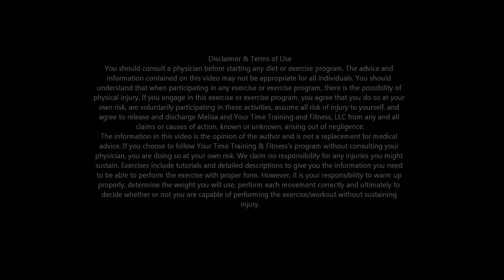BOXING WORKOUT. HEAVY BAG DRILLS FOR FITNESS AND WEIGHT LOSS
GET IN THE BEST SHAPE OF YOUR LIFE , BOXING!!! IF YOU ARE LOOKING FOR A FUN WAY TO WORKOUT, THIS IS IT!!

PRODUCT REVIEWS, FITNESS ROUTINES, BUSY MOM TIPS, MEAL PLANNING…ETC ….BEING A MOM IS TOUGH WORK BUT IT’S THE BEST! DURING YOUR PREGNANCY IS THE MOST IMPORTANT TIME TO STAY HEALTHY AND STRONG! LEARN HOW TO STAY FIT WHILE YOU’RE PREGNANT WITH ME! AFTER YOU HAVE YOUR BABY, STICK WITH ME AND LEARN HOW TO LOSE WEIGHT, GET A FLAT STOMACH, SHAPE YOUR BUTT, GET SEXY LEGS, AND LEARN THE MOST EFFECTIVE WAY TO ACHIEVE ANY OF YOUR FITNESS GOALS ON YOUR TIME! GET REAL RESULTS DOING WHAT REALLY WORKS BY DOING EFFECTIVE WORKOUT. LOSE WEIGHT, GAIN MUSCLES, INCREASE ENDURANCE, TONE & SCULPT EVERY AREA OF YOUR BODY! DOES NOT MATTER IF YOU ARE A BEGINNER OR AT AN ADVANCED LEVEL! THIS STUFF WORKS! I KNOW BECAUSE I HAVE LOST 120LBS!! GET TONED, LEAN AND STONG LEGS , ARMS, ABS AND BODY FROM HOME! GET IN SHAPE FAST!
I AM A CERTIFIED PERSONAL TRAINER WITH FURTHER QUALIFICATIONS AND CERTIFICATIONS IN KICKBOXING, GROUP FITNESS AND WOMEN'S SELF DEFENSE. I HAVE 3 YEARS OF MARTIAL ARTS AND 6 YEARS OF COMPETITIVE BOXING TRAINING EXPERIENCE. I INDEPENDENTLY LOST 120 POUNDS THROUGH DIET AND EXERCISE AND PERSONALLY UNDERSTANDS THE PHYSICAL AND MENTAL CHALLENGES ASSOCIATED WITH WEIGHT LOSS AND HEALTHY LIFESTYLE COMMITMENTS.
YOUR INSTRUCTOR UNDERSTANDS, KNOWS WHAT WORKS, KNOWS HOW TO PUSH YOU TO YOUR PERSONAL LIMITS AND KNOWS HOW TO GET RESULTS!